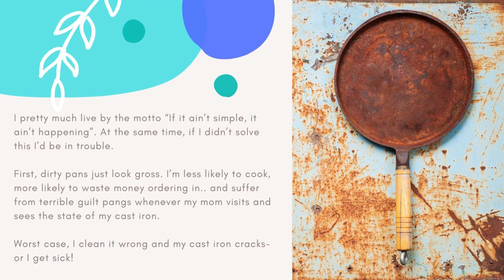Two Easy Tricks To Clean A Cast Iron Dutch Oven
Here's two easy ways to clean a cast iron dutch oven.